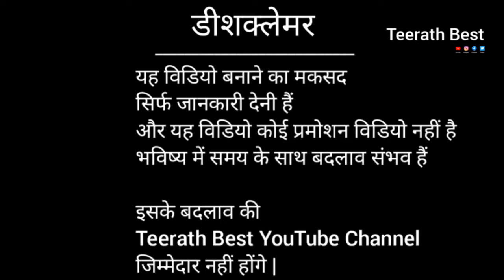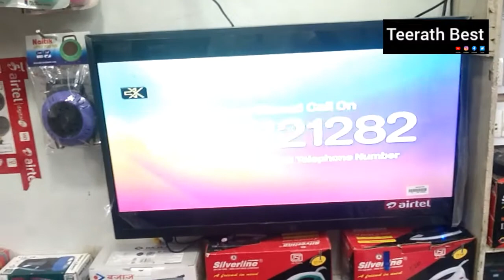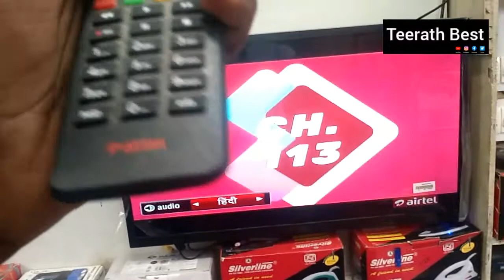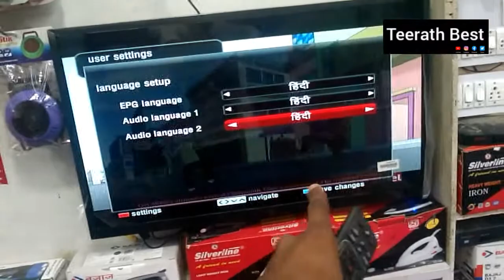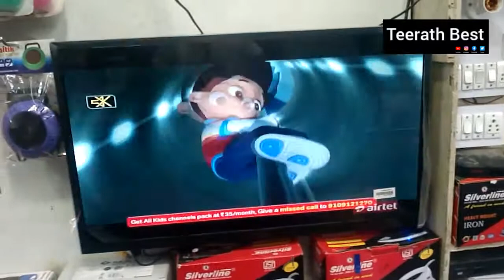Airtel डीश में आवाज कैसे बदले? SD Box में | Airtel dth sound problem | Airtel dth sound settings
We hope video you like 😊😊

हमें उम्मीद हैं कि विडियो आपको अच्छी लगी होगी 😊😊

You khush happy always
and your day good well 😄😄

आप खुश रहे हेप्पी रहे और आपका दिन शुभ हो 😄😄

This video make for only education purpose.

This video do not promotion video, and imformaition future time changes possible

Teerath Best YouTube Channel do not responsible.

यह वीडियो बनाने का मकसद सिर्फ जानकरी देनी हैं,
और यह विडियो कोई प्रमोशन विडियो नहीं हैं

समय के साथ भविष्य में इस विडियो द्वारा बताई गई जानकारी में बदलाव संभव हैं इसका जिम्मेदार Teerath Best YouTube Channel नहीं होगा |

Any DTH TV Help and imformaition your problems for conversation and chat with we Please follow On.

कोई भी डीटीएच टीवी को लेकर आपका सवाल है या आप हमसे बात करना चाहते हैं तो फोल्लों करें |